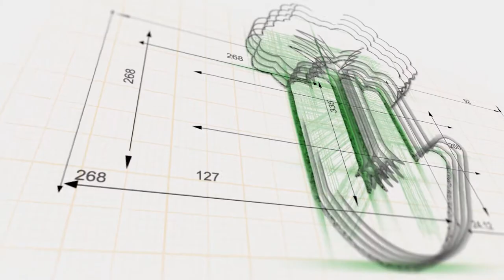Mental Health Awareness - Why can't we sympathise?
Why do we struggle to sympathise with people with mental illnesses in comparison to people with physical illnesses?